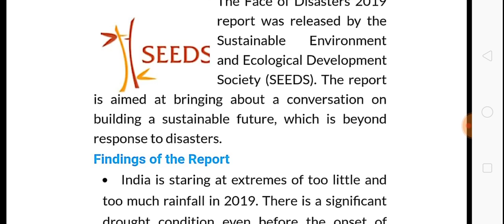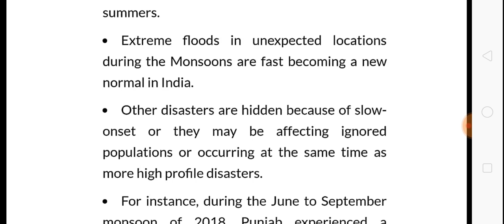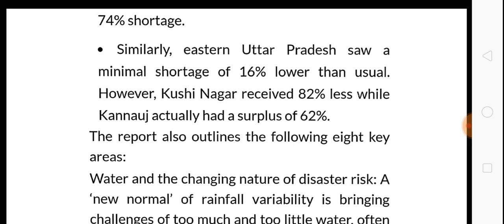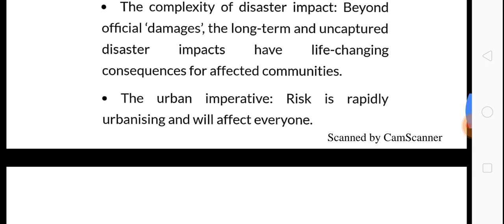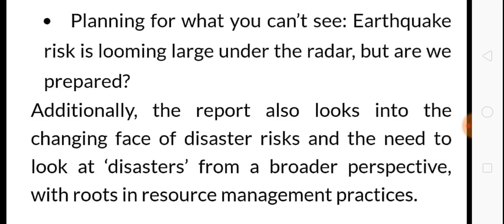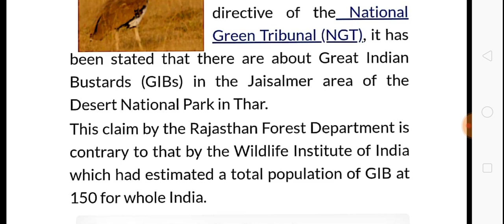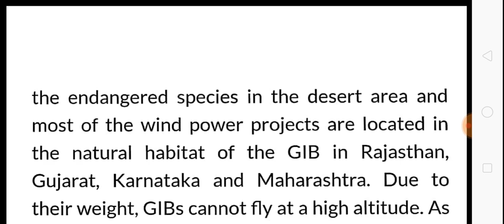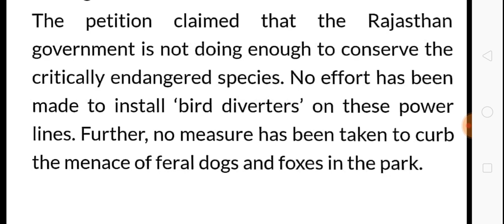Environment Current Affairs 2019 || UPSC Prelims || Day 2